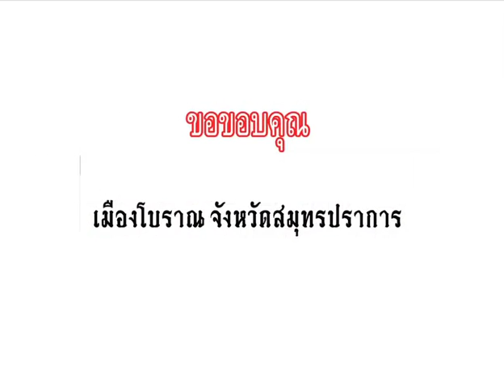My Space สาระบันเทิงสถาน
ย้อนอดีต ที่เมืองโบราณ

"อดีต คือช่วงเวลาที่ผ่านไป เวลาที่ผ่านไปย่อมมีเวลาที่ติดตามมา ความแตกต่างอยู่ที่ถึงก่อนถึงหลังเท่านั้น เช่นเดียวกับพระอาทิตย์ พระจันทร์ ที่ต่างผลัดกันให้แสงสว่าง.." เมืองโบราณ

My Space พาคุณย้อนอดีตมาท่องเที่ยวสถานที่ที่รวบรวมสถาปัตยกรรมเด่นๆ จากทั่วภูมิภาคใน
ประเทศไทยมาไว้ให้คุณได้เที่ยวแบบวันเดียวทัวร์ เรียกได้ว่า มาแล้วคุ้มเกินคุ้ม